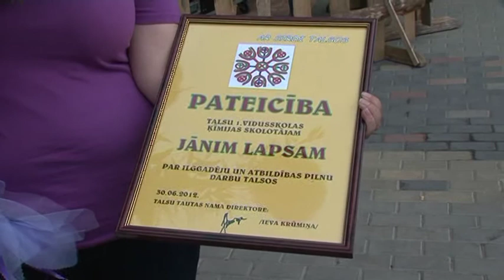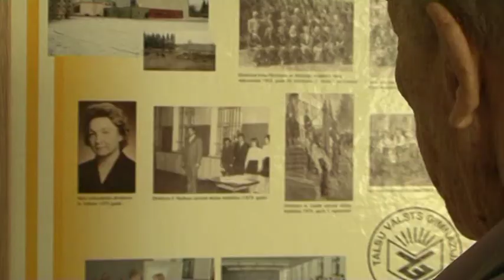Klubiņam „Ar sirdi Talsos" pievienojies skolotājs -- leģenda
Viņš ir skolotājs -- leģenda. Daudzi viņa bijušie audzēkņi sevi dēvē par lapsēniem un joprojām sērskābes formulu varētu noskaitīt kaut nakts vidū. Viņš ir kādreizējais ķīmijas skolotājs Jānis Lapsa.